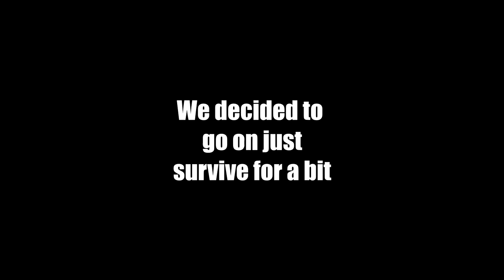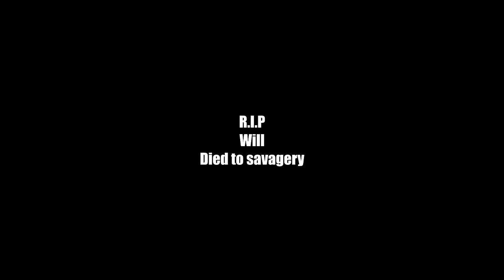H1Z1 Funny Moments! - Terrible driving, Bio bombs & Horrible Aim (H1Z1 King of the Kill Funtage)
Hope Ye Enjoyed!